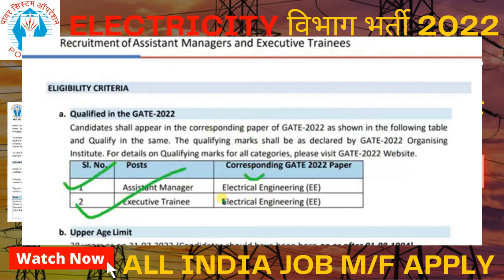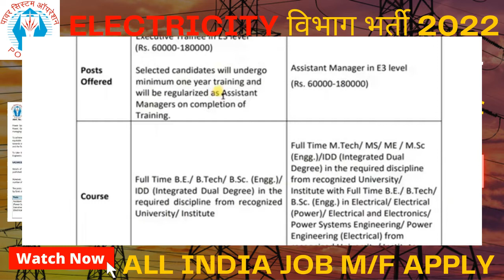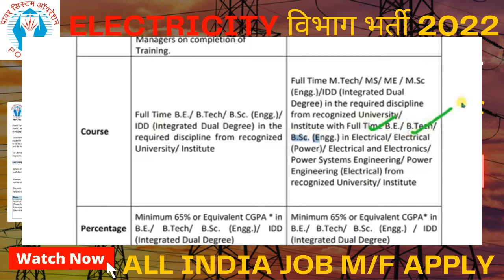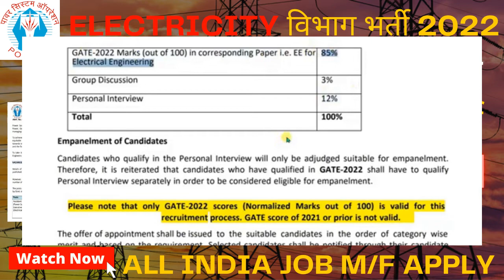POSOCO Notification Out 2022/Freshers Eligible/All India/POSOCO vacancy/latest jobs/gov/TECH IT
POSOCO Notification Out 2022/Freshers Eligible/All India/POSOCO vacancy/latest jobs/gov/TECH IT @Jobindia23

Homeguardrecruitment 2022
RPF Recruitment 2022
no exam
forest guard
forester ranger
DRDO job